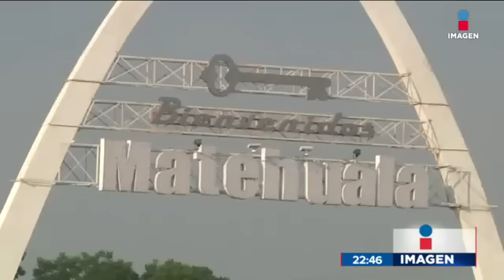¿Quién era el joven que intentó asesinar al sacerdote? | Noticias con Ciro Gómez Leyva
El sacerdote que fue atacado en la catedral del zócalo de la Ciudad de México se encuentra en estado grave ¿Quién es el joven que lo atacó? ¿Por qué lo hizo?